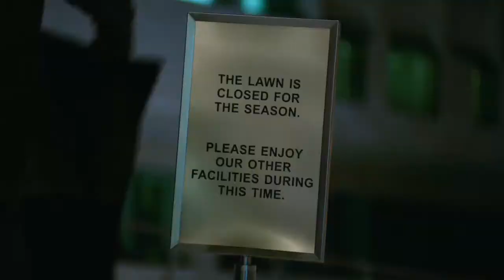Focus (2015) Tutor Me Scene (Channel V Clips)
Nicky, an accomplished con artist, gets romantically involved with his disciple, Jess, but, soon, ends their relationship. Years later, she returns as a femme fatale to spoil his plans.

CREDITS:
Directors: Glenn Ficarra, John Requa
Writers: Glenn Ficarra, John Requa
Stars: Will Smith, Margot Robbie, Rodrigo Santoro